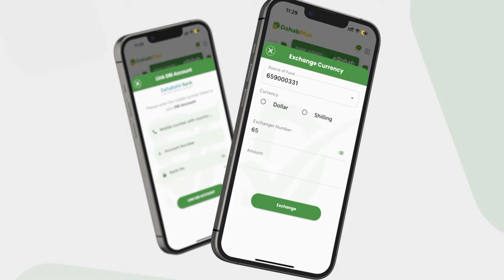Ra’iisul Wasaare xamse “anaga wan ficnen dowlad ban lehen dad jiran eheen, meshi la rabay inan si..”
Ra’iisul Wasaare xamse “anaga wan ficnen dowlad ban lehen dad jiran eheen, meshi la rabay inan si fican isku badalno ban si xun isku badalnay”